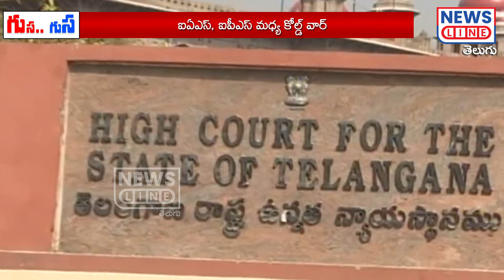అమ్రపాలి వర్సెస్ రంగనాథ్.! సర్కారు పెట్టిన చిచ్చు.! | Amrapali Vs AV Ranganath | News Line Telugu